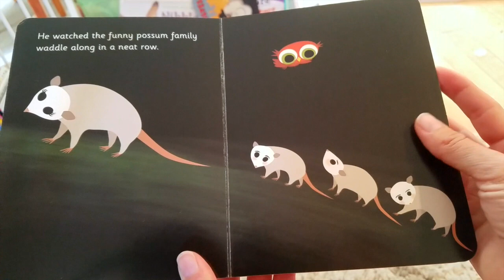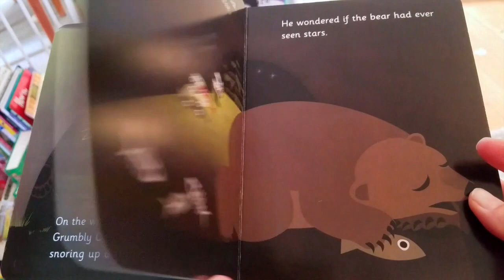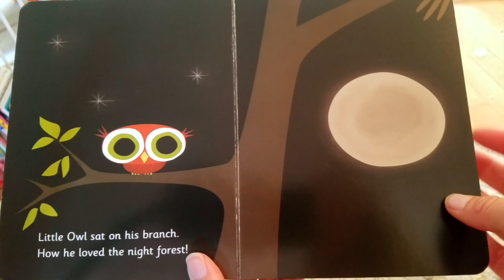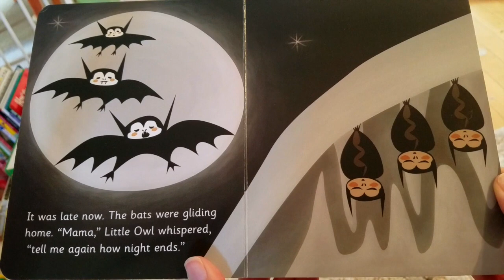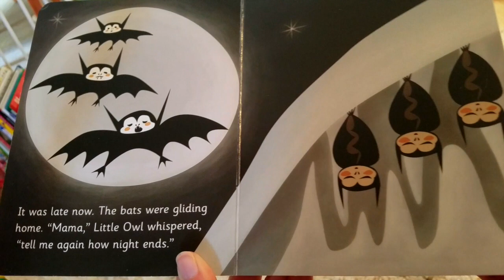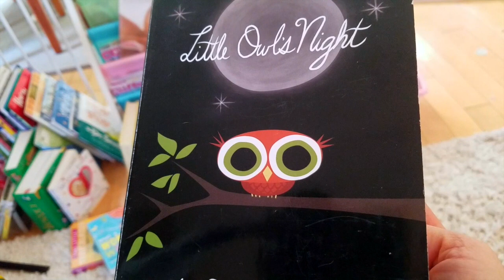Let's Read - "Little Owl's Night"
Little Owl's Night, written by Divya Srinivasan, is a delightful, sweet night-time book. For more information about Raising a Reader - please